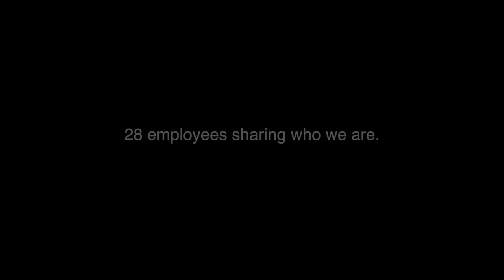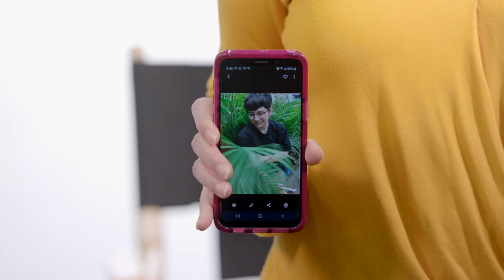Diversity at SFO (short version)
Did you know that SFO was the first City of San Francisco Department to create an Office of Diversity, Equity and Inclusion? Our employees share their stories, backgrounds and thoughts on what it means to be inclusive and diverse.